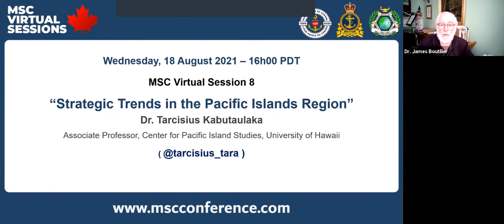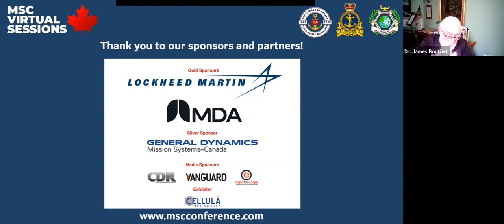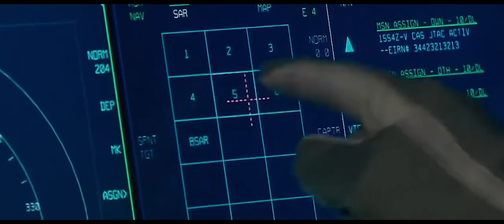MSC Conference - Virtual Session 8 - Strategic Trends in the Pacific Islands Region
Maritime Security Challenges conference Virtual Session 8, originally presented on 18 August, 2021, featuring Dr. Tarcisius Kabutaulaka, Associate Professor, Center for Pacific Island Studies, University of Hawaii, speaking on the Pacific Islands region.

Moderator: Dr. Jim Boutilier, founder of the MSC Series and ret'd Special Advisor to Commander, Maritime Forces Pacific.

Special thanks to MSC partners the Navy League of Canada, the Royal Canadian Navy, and the Daniel K. Inouye Asia-Pacific Center for Security Studies.

More information on the MSC Conference Series and Virtual Sessions can be found